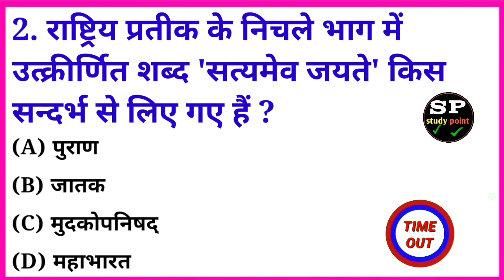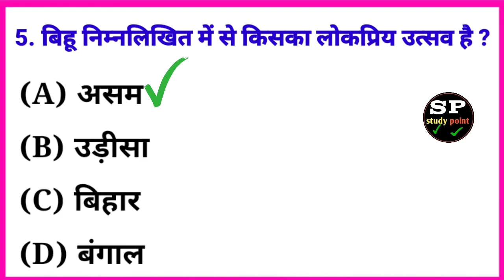GK Question || GK In Hindi || GKQuestion and Answer || GK Quiz|| STUDYPOINT || 15(9) @study point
GK Question || GK In Hindi || GKQuestion and Answer || GK Quiz|| STUDYPOINT || @study point

GENERAL KNOWLEDGE QUESTIONS & ANSWER || सामान्य ज्ञान प्रश्न एवम उत्तर।। in hindi

1. GK
2. General Knowledge
3. Important GK Questions and answer for
4. Competitive Exams
5. Quiz Test
6. studypointvickynigam
7. Important gk
8. Quiz test
9. competitive quiz
10. competitive general knowledge

quiz questions
general knowledge questions
gk quiz
general knowledge questions with answers
India GK hindi gk
samanya gyan
gk questions